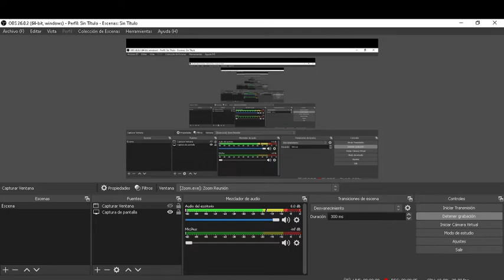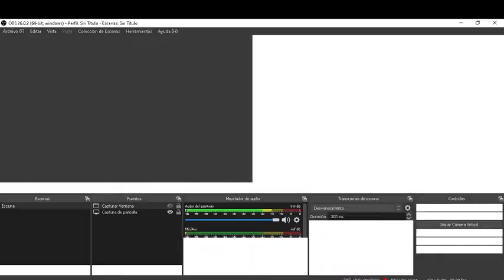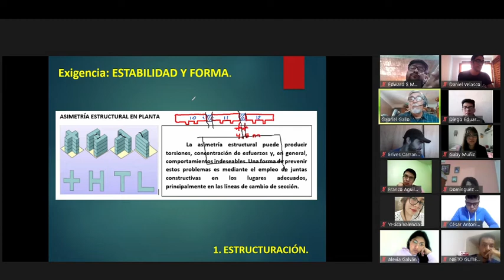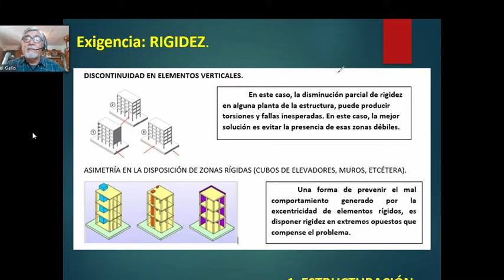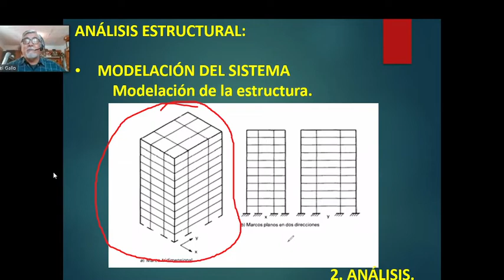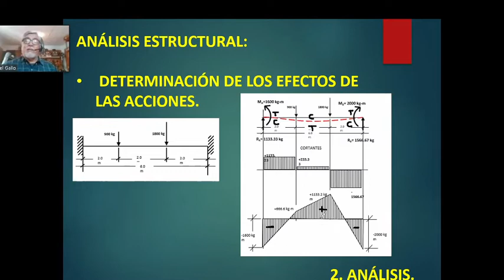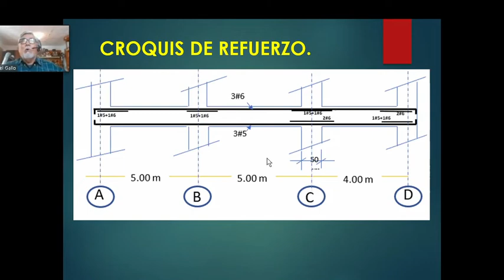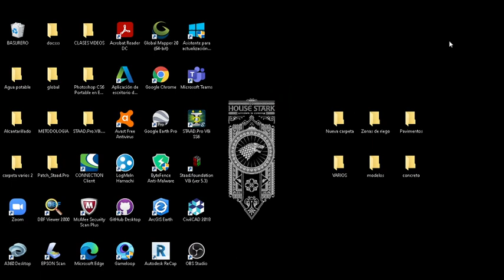Estructuras de concreto PROCESO DEL DISEÑO ESTRUCTURAL